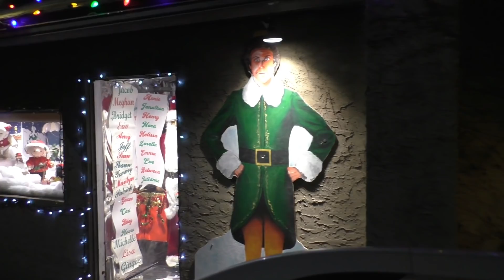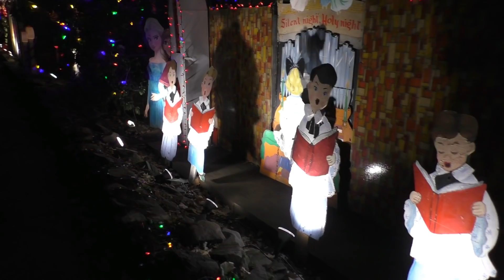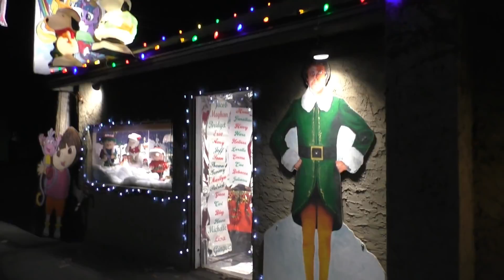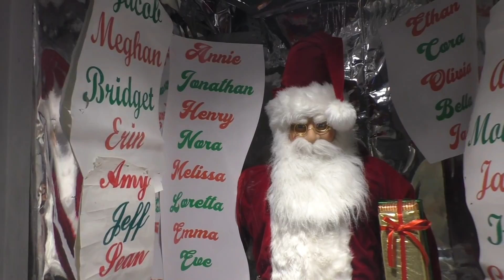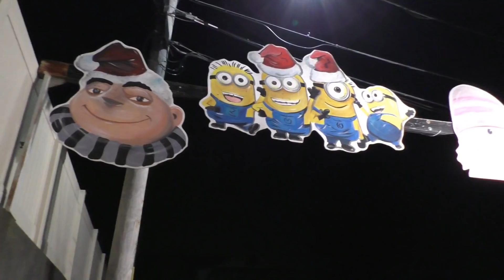The Scranton Holiday House - 2018 Christmas Edition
This is the well known and locally famous Holiday House of Scranton. This house goes all out twice a year for both Halloween & Christmas. You may recognize the house, because i was just here a few months ago for to checkout their Halloween display. So with Christmas just around the corner, lets see what they have done with their home for 2018. Enjoy

Equipment
►Main camera
►Handheld gimbal
►Dji Spark Case
►Led lights
►K2 meter
►Laser pointer grid